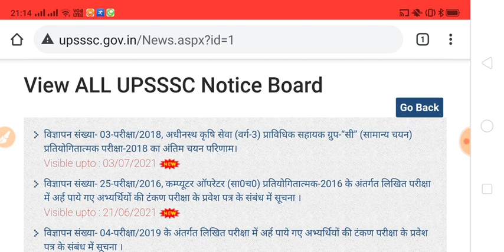UPSSSC OFFICIAL UPDATES 19 JUNE | UPSSSC PET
UPSSSC